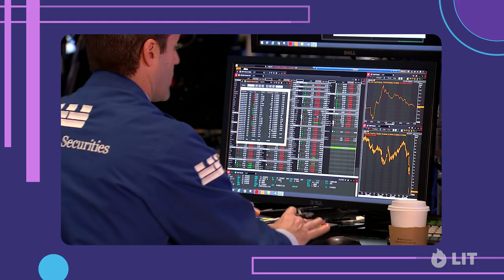Rich Bitch by Nicole Lapin | Official Videobook Trailer | LIT Videobooks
Get ready to step into the world of "Rich Bitch" like never before! Nicole Lapin's bestselling book has been transformed into an immersive videobook that will leave you feeling empowered and ready to take on your finances. With exclusive interviews with Nicole herself and real-life examples of people who have applied her principles, you'll dive into the world of personal finance and learn how to create a life of financial freedom. From mastering the art of budgeting to investing like a pro, this videobook is the ultimate guide to building wealth and living your best life. So what are you waiting for? Get ready to unleash your inner Rich Bitch and start living your best financial life today!